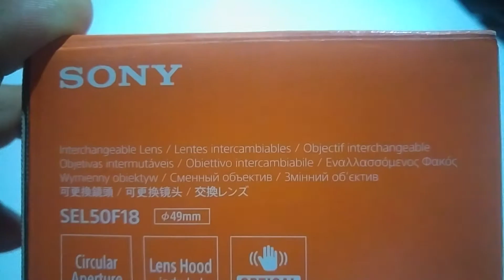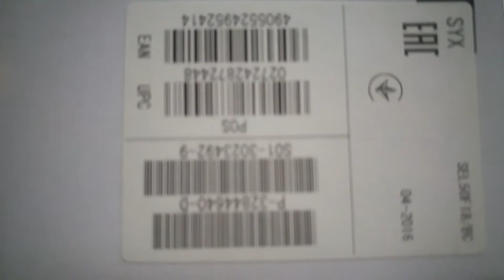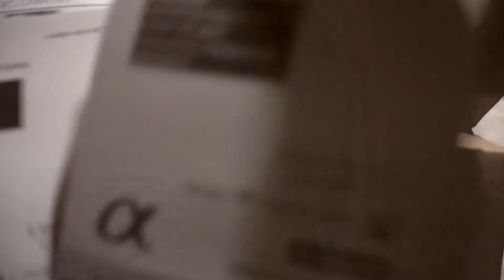Unboxing Sony SEL50F18 E-mount Lense(Sinhala)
Unboxing Sony SEL50F18 E-mount Lense Sony E50mm F1.8 OSS